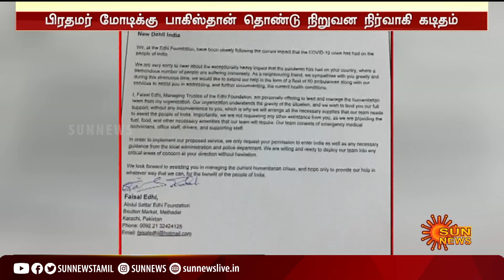இந்தியாவுக்கு 50 ஆம்புலன்ஸ் வாகனங்கள் அனுப்பத் தயார் - பாகிஸ்தான் தொண்டு நிறுவன அதிகாரி